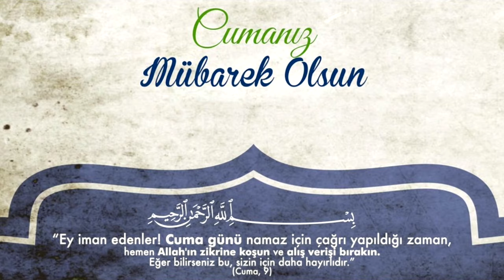Ender Tekin - Cumamız Mübarek Olsun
Ender Tekin Cuma İlahisi Sözleri

Mazlumun gözünden yaşı
Silenlere Selam olsun
Gördüğüne Allah için
Gülenlere selam olsun

Mazlumun gözünden yaşı
Silenlere Selam olsun
Gördüğüne Hak selamı
Verenlere selam olsun

Bugün Cuma bayram günü
Meleklere seyran günü
Camilere dönmüş yönü
Gelenlere Selam olsun
Cumamız Mübarek Olsun

Meleklere seyran günü
Camilere dönmüş yönü
Gelenlere Selam olsun
Cumamız Mübarek Olsun

Mazlumun gözünden yaşı
Silenlere Selam olsun
Gördüğüne Allah için
Gülenlere selam olsun

Mazlumun gözünden yaşı
Silenlere Selam olsun
Gördüğüne Hak selamı
Verenlere selam olsun

Meleklere seyran günü
Camilere dönmüş yönü
Gelenlere Selam olsun
Cumamız Mübarek Olsun

Meleklere seyran günü
Camilere dönmüş yönü
Gelenlere Selam olsun
Cumamız Mübarek Olsun

Gelenlere Selam olsun

Cumamız Mübarek Olsun

söz beste : ender tekin